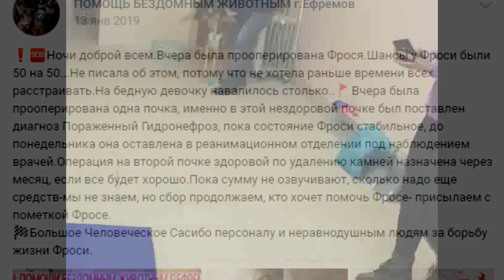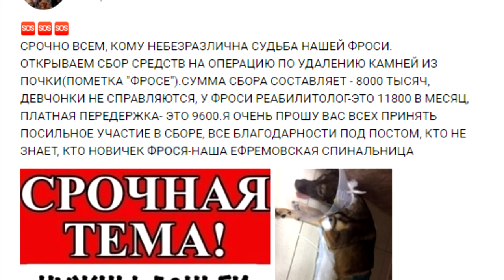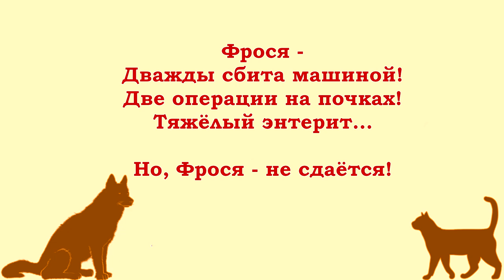Дважды сбитая Фросино Чудо!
Здравствуйте, друзья!
Героиня сегодняшнего видео - молодая собака Фрося.
Вердикт врачей был страшен - 100% инвалид!
Но, Фрося встала на лапы!
Благодарим всех подаривших шанс нашей Фросеньке!
Сейчас Фрося проходит реабилитацию в долг...
Срочно ищем куратора или семью.

Желающим внести свой вклад в доброе дело спасения собак&кошек,
а также оказать поддержку каналу, Вы можете на реквизиты:

Карты Сбербанка на имя Мария Владиславовна С.
Visa: 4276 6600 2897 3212
Visa: 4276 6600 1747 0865
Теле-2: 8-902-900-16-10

1.Регистрация несложная, нужны телефон и почта. Полученный на телефон код ввести в нужное поле.

2.Чтобы  Правильно завершить Регистрацию, дождитесь прихода подтверждающего письма на  ВАШУ почту и ПРОЙДИТЕ по ссылке.

3. После подтверждения на почте - первый  денежный перевод

Данные получателя: MARIYA SEMYASHKINA
карты Сбербанка

Системы международных переводов: Western Union, Moneygram; Golden Crown (Золотая Корона); Contact (Контакт)
 на имя Семяшкина Наталья Владимировна/Semyashkina Natalya Vladimirovna

 2. Paysend is an online instant card transfer system Visa and MasterCard.
We checked the new system, the money goes well and without problems:
A. Registration is simple, you need a phone and mail. Enter the code received on the phone in the desired field.
B. In order to correctly complete the registration, wait for the confirmation letter to come to YOUR mail and follow the link.
C. After confirmation by mail - the first money transfer
there will be no commission if you click the "remove commission" button
and insert this invite code:
Recipient data: MARIYA SEMYASHKINA
Sberbank Visa card: